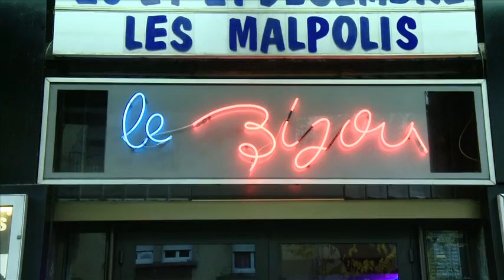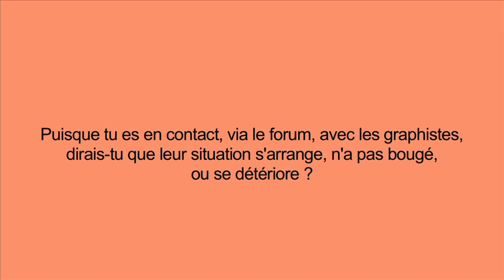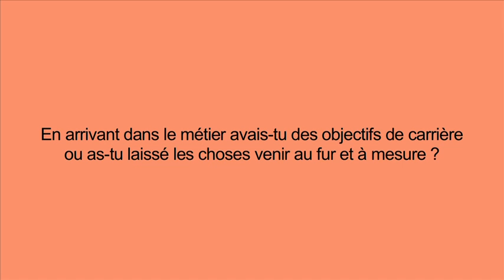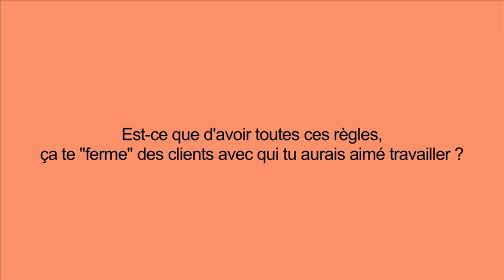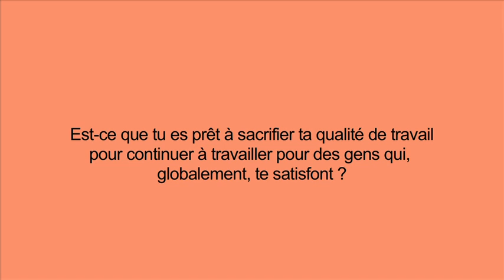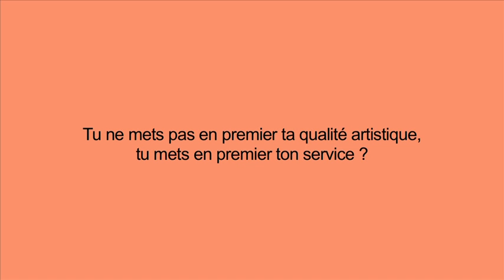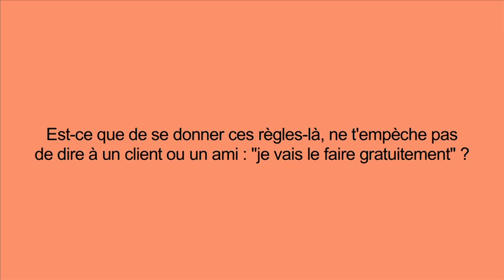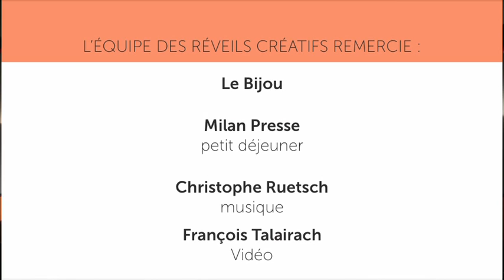Réveil Créatif #6 Julien Moya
Réveil Créatif RC#6 avec Julien Moya.
Le Bijou, Toulouse, le 18 décembre 2012.